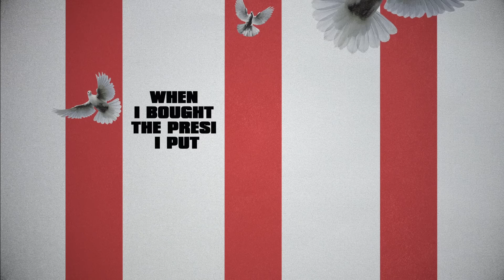Migos - Why Not (Lyric Video)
Music video by Migos performing Why Not (Lyric Video).